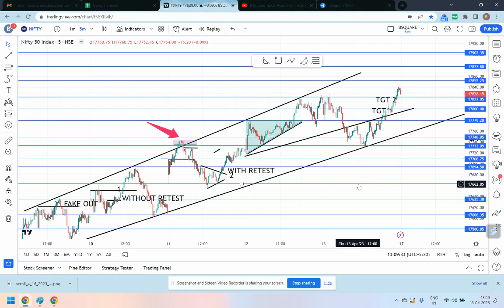NIFTY & BANKNIFTY: How to View Market Structure Intraday ???intradayoptiontrading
For Intraday Trader Most Important think is Market Plan and Structure .
Watch The full Videos and Learn

Lets Join For New Batch OFFLINE & ONLINE ( 45 days)
LIVETRADE ROOM AVAILABLE FOR STUDENTS